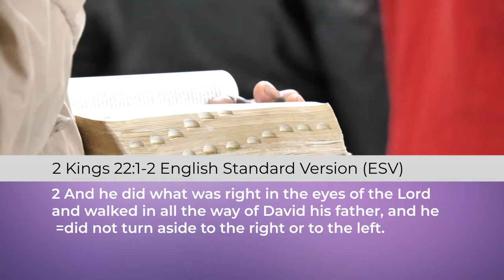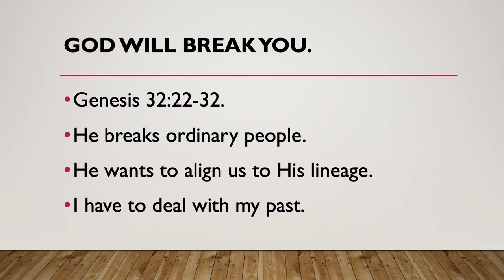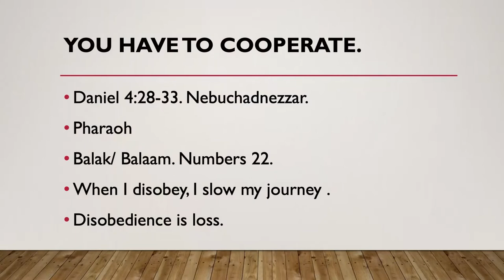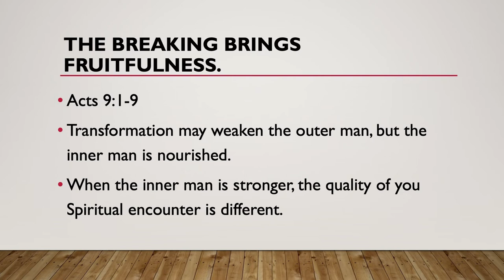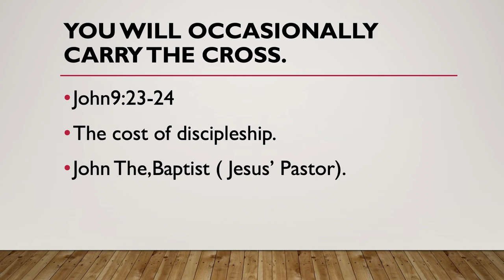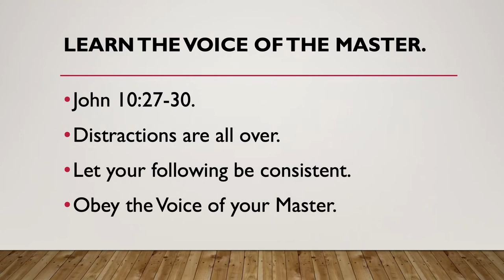"Obedience During Breaking" - Rev. Ezekiel Kayeli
"Obedience During Breaking"
2 Kings 22:1-2. Genesis 32:22-32

1. God Will Break You
He breaks ordinary people.
He wants to align us to His lineage.
I have to deal with my past.
God Will Break You

2. You Have to Cooperate
Daniel 4:28-33. Nebuchadnezzar.
Pharaoh
Balak/Balaam. Numbers 22.
When I disobey, I slow my journey .
Disobedience is loss.

3. The Breaking Brings Fruitfulness
Acts 9:1-9
Transformation may weaken the outer man, but the inner man is nourished.
When the inner man is stronger, the quality of you Spiritual encounter is different.

4. You Will Occasionally Carry the Cross
John 9:23-24
The cost of discipleship.
John The Baptist (Jesus’ Pastor)

5. Learn the Voice of the Master
John 10:27-30.
Distractions are all over.
Let your following be consistent.
Obey the Voice of your Master.